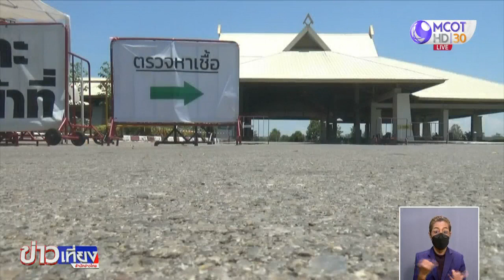สั่งปิดหมู่บ้านหลังพบคลัสเตอร์ใหม่ร่วมงานศพ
เชียงใหม่สั่งปิดหมู่บ้านหลังพบคลัสเตอร์ใหม่ 10 รายไปร่วมงานศพที่ อำเภอจอมทอง ขณะที่สงขลาปิดตลาดหาดใหญ่ หลังพบแม่ค้าติดเชื้อ